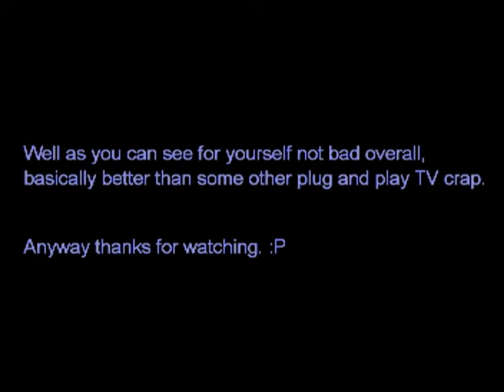Mega Joy Plug and Play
Just a demonstration of the Mega Joy, basically one of those plug and play games that has games built-in.

Basically the design of it is a knock off of the N64 controller without the Z button on the rear, also has an LED to indicate when powered on (above the reset button) and also a battery compartment (where N64 accessories would slide in to the N64 controller).

If the battery compartment is removed even when the DC adapter is plugged in, it won't turn on until that is slid back in to place (it's ok though, batteries weren't in it).

The up button on this doesn't work as it should (have to press it hard before it responds), just in case anyone wanted to know that.